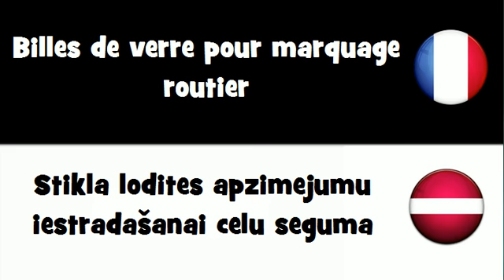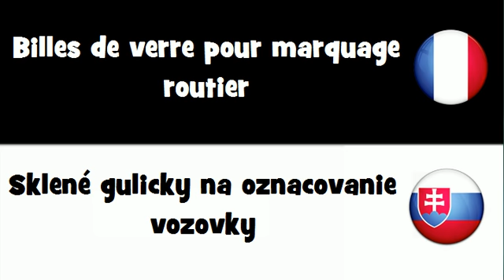Dites le en 20 langues # Billes de verre pour marquage routier